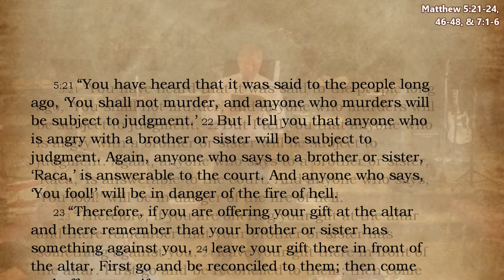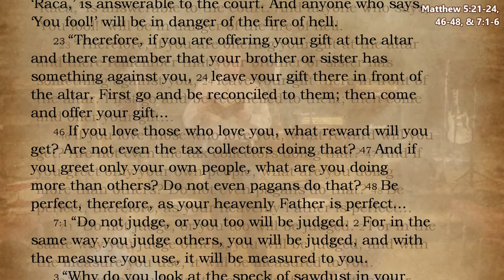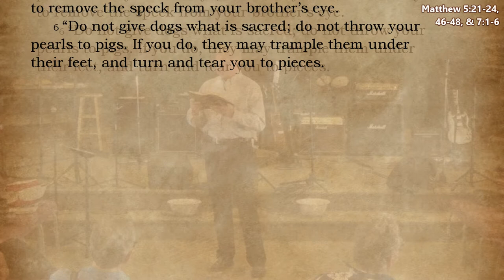The Spiritual Family: A New Kind of Community (2/28/2016)